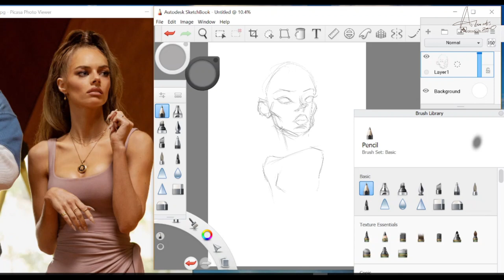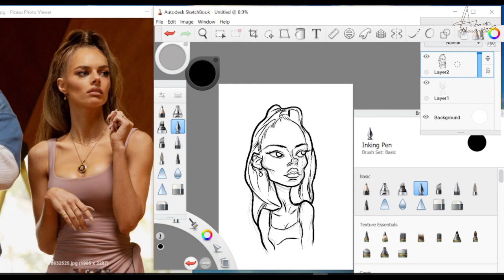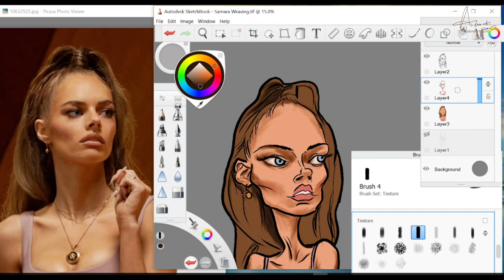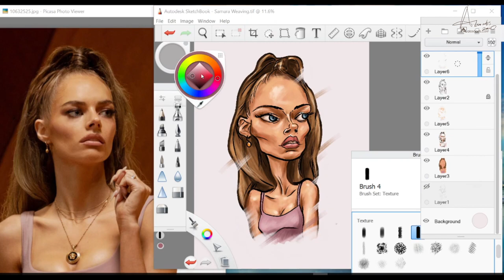Digital Painting: Caricature resolution 2022, Samara Weaving.